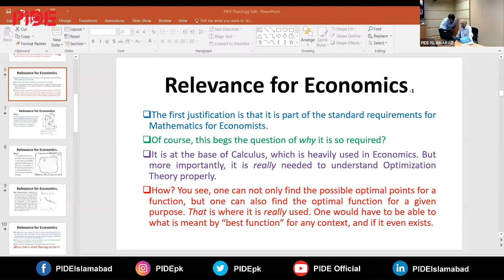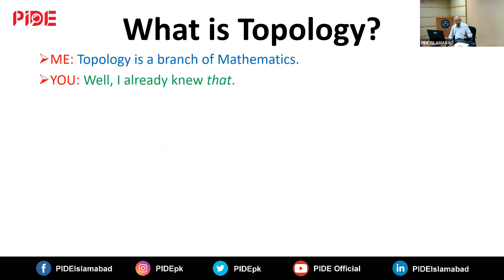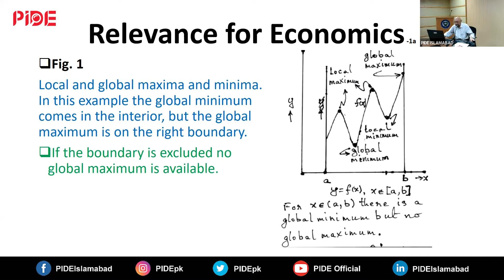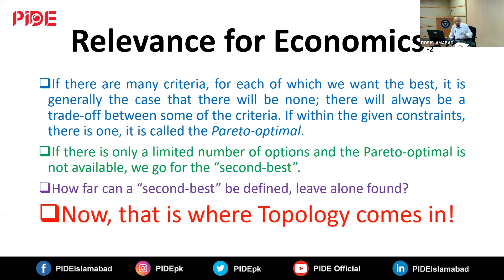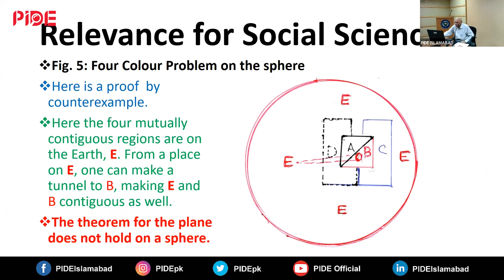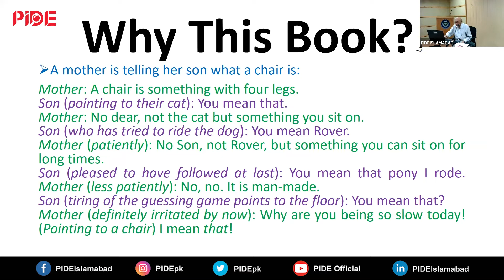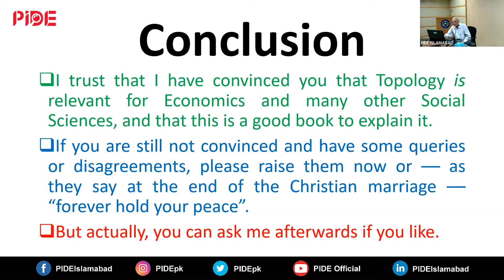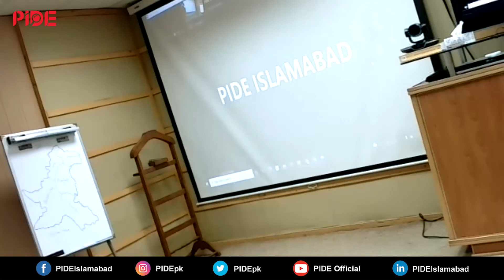Topology for the Beginners I PIDE Book Launch Webinar I Prof. Asghar Qadir GCU Lahore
PIDE Hosted a Book Launch webinar on "Topology for the Beginners"
Author & Guest: Professor Asghar Qadir (Visiting Prof at GCU Lahore)

Guest:
Prof. Asghar Qadire

Host:
Dr. Nadeem Ul Haque (Vice Chancellor - PIDE)